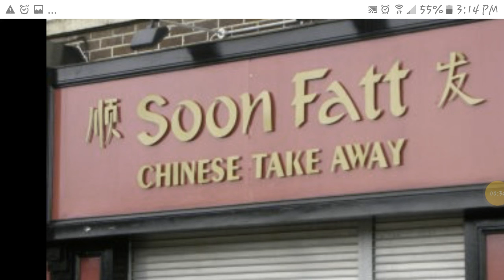Chinese "take-out" restaurant calls customer with a problem 🤔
A Chinese Restaurant  (Soon-Fat Chinese take-out) employee leaves a voice message for a customer, who forgot to pick up his meal.

The owner of the restaurant is not pleased! I'd say he's more like furious! 😠